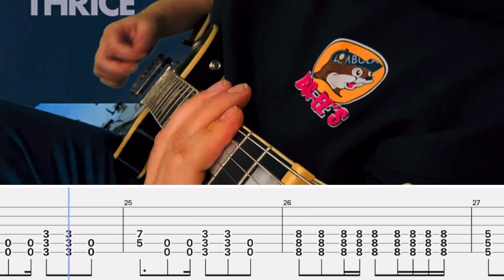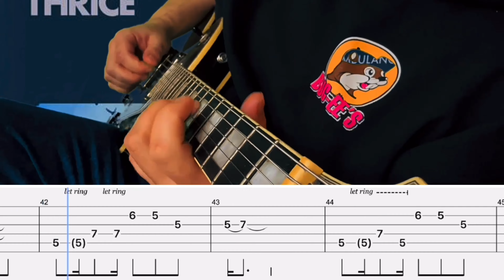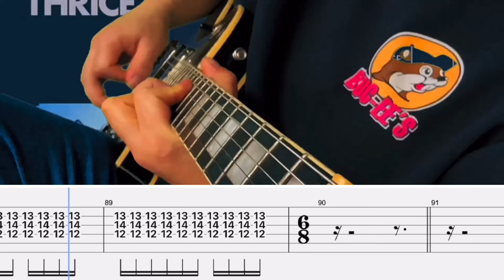Thrice- Cold Cash And Cold Hearts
Gear-

Interface: Scarlet 2i2

DAW: GarageBand

Amp Sim/Plug Ins: Neural DSP

Video Editor: IMovie & Prequel App

Band: Thrice
Song: Cold Cash And Cold Hearts
Album: The Artist In The Ambulance